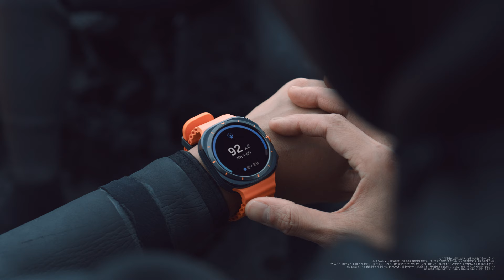거제해녀, 제주 바다에서 만선 도전 By. Galaxy Watch Ultra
◤ Go Ultra – 요즘해녀‬ ◢
극한의 도전을 위한 초강력 AI 워치

갤럭시 워치 울트라와 요즘해녀가 함께한
낯선 제주 바다에서의 만선 도전

요즘해녀의 Go Ultra Challenge를 만나보세요.

제주 바다로 물질하러 온 거제의 해녀
낯선 바다에서의 도전을

한 달에 20일 넘게 물질을 하지만,
새로운 바다에 들어갈 땐 늘 떨려요
내가 들어가는 이 물 속에
뭐가 있는지 잘 모르니까
바다가 이끄는 대로 따라가다 보면,
점차 익숙해지기 시작해요
소라의 아지트를 발견하기도 하고,
선물 같은 순간을 만나기도 하죠
어느새 늘 들어가던 곳인것 처럼
구석 구석을 누비며 물질하게 되요
마치, 이 새로운 바다가 나를 받아 들여준 느낌?

바다가 허락하는 한,
오래오래 해녀로 살아가고 싶어요

Go Ultra Challenge
By. Galaxy Watch Ultra